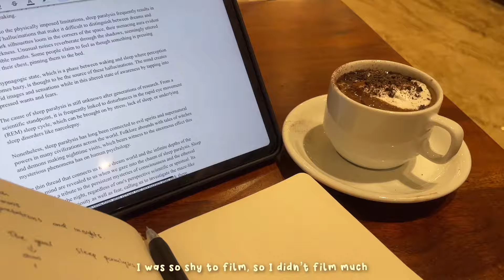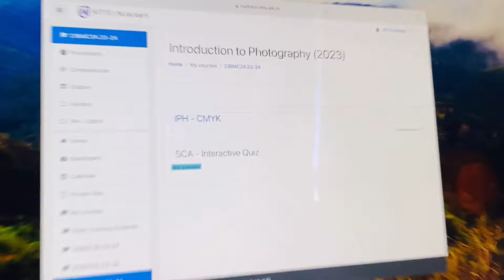A PRODUCTIVE DAY IN MY LIFE☕️| studying, ethnicday, life updates, going to cafe|Studytea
Hey besties

about me : )

🥑nationality : India 🇮🇳

🥑filming: iPhone 12
editing: Vita,iMovie

🔔Music credits-:

(Jump Up, Superstar! - Super Mario Odyssey lofi remix) massobeats - waiting (lofi aesthetic music)

(bleach ost - going home lofi remix)
massobeats - cloudy /aesthetic lofi/vlog music

Socials🎉

Xoxo
Kadi 💗